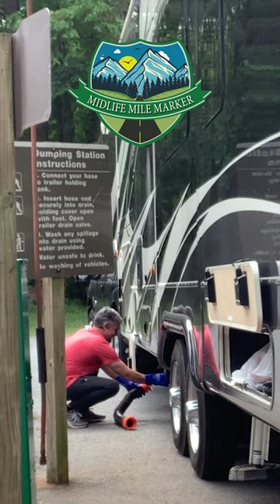Major RV Blunders Caught on Film Part 1 😱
RVing can be an exciting and adventurous lifestyle, but sometimes, even the RV enthusiasts can make some truly mind-boggling decisions. Thanks to the prevalence of cameras and smartphones, these moments are often caught on film for the world to witness. Here are four absolutely crazy things that RVers have done.